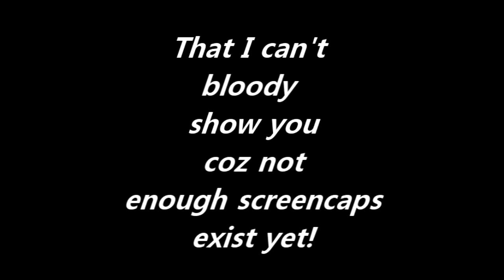Blade Runner 2049 Review (Contains basic level plot SPOILERS)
I saw the Blade Runner sequel. Here's my thoughts.